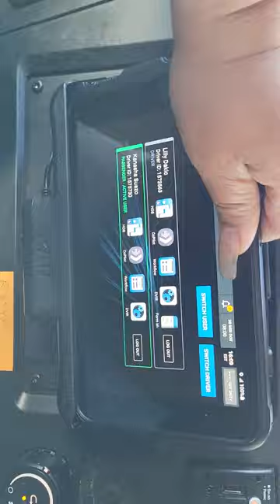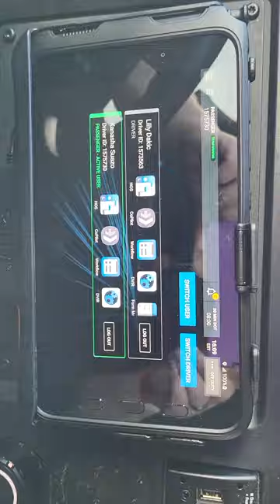How high are you?? Covenant Transport!!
drug tests